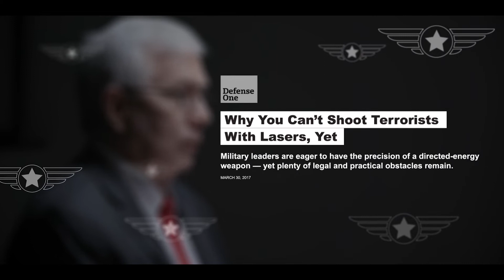Using Directed Energy to Transform the Modern Battlefield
Directed Energy weapons operate at the speed of light, are hard to detect, and have an almost unlimited magazine. They’ll make our military operations more effective and efficient, ultimately helping reduce costs and save lives. Former Missile Defense Agency Director and Directed Energy Lead Trey Obering shares the history, uses, and benefits of this transformative technology.